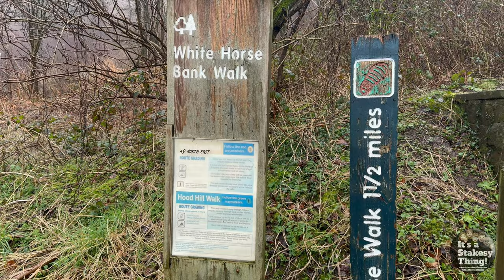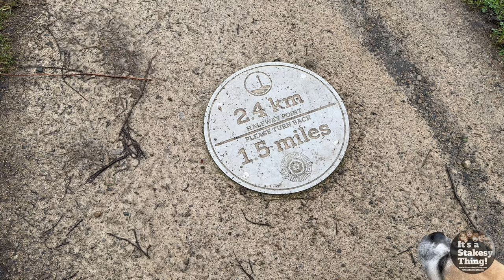White Horse of Kilburn, lets try to find it, Walking in the woods without a clue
Filmed Wednesday 21st February 2024

Join Paul, June & Gemma with Luna & Elsa as they all go in search of the White Horse of Kilburn! We recently watch a TV programme which showed us this white Horse in Yorkshire so we just had to go find it.

Britain's largest white horse in surface area situated on the SSW facing steep slope of Roulston Scar. It was designed and financed by Thomas Taylor, a Victorian businessman, and was cut in 1857. A native of Kilburn, he worked for a London merchant. He had seen the famous chalk hill figures of southern England and wanted to create something similar for his home village.

The village schoolmaster, John Hodgson, and helpers did the work. He marked out the figure of a horse on a hillside high above the village. A team of thirty-one volunteers did the actual cutting. When the shape of the Horse was complete, they deposited 6 tons of lime on the naturally greyish rock beneath to whiten it.

The White Horse is 314ft long and 228ft high and about 20 people could stand on the grass island, which forms the eye, though walking on the horse is now strongly discouraged.

Unlike the horses in the South of England which are cut into chalk and are therefore naturally white and virtually self-preserving, the Kilburn white horse is cut into limestone, which is the wrong colour and needs artificial whitening. This was first done using gallons of whitewash, but now chalk chippings from the Yorkshire Wolds are used. Its conspicuousness hasn't always been considered a benefit; during World War II the Horse had to be covered over to stop it becoming a target for German bombers!

Open: Permanent
Admission: Free
Location:
On the South Western Edge of the Hambleton Hills about 1 mile North of Kilburn, National Grid Ref SE 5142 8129.
Access off Kilburn-Olstead Road.
By foot from Sutton Bank car park along the escarpment (about 1.5 miles).
Car Parking is available at base of White Horse Picnic Area. For SatNav go to YO61 4AL and carry on up the hill, bearing left at the fork. Carpark is on the left.

(UK)
& also
(USA)

Thanks